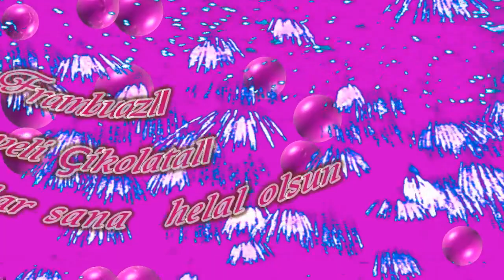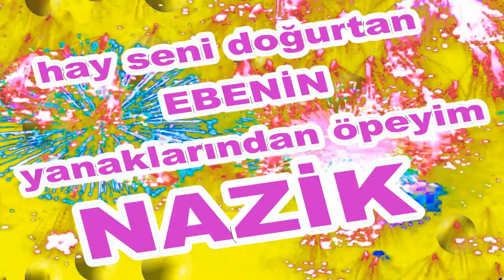İyi ki Doğdun Nazik İsme Özel Komik Doğum Günü Şarkısı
Sizler için komik iyi ki doğdun Nazik şarkısını oluşturduk.  Umarız iyi ki doğdun Nazik komik şarkısında yüzünüzü biraz güldürebilmiş oluruz.
Teşekkürler. Şimdiden iyi eğlenceler.   Sözler; Mutlu yıllar Nazik "Mutlu Yıllar, mutlu yıllar Mutlu yıllar sana ""Yapraklardan, dallardan
Üflediğin pastaya"" Mutlu yıllar" Nazik Yeni yaşın kutlu olsun Nazik

Frambuazlı, meyveli, çikolatalı tüm pastalar sana helal olsun """ Nazik Hadi üfle artık, söndür şu mumları.Hay Seni Doğurtan Ebenin Yanaklarından Öpeyim Nazik Mutlu yıllar  Nazik